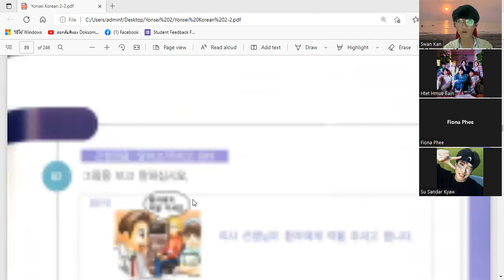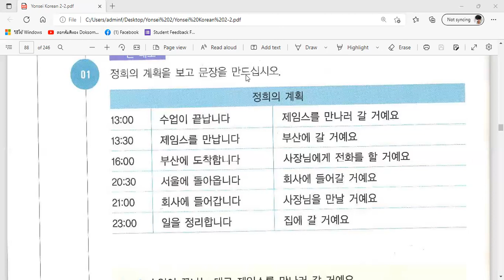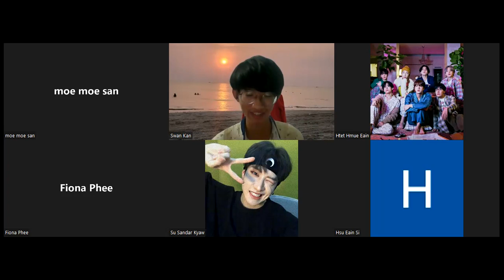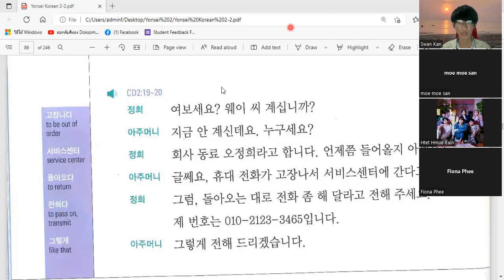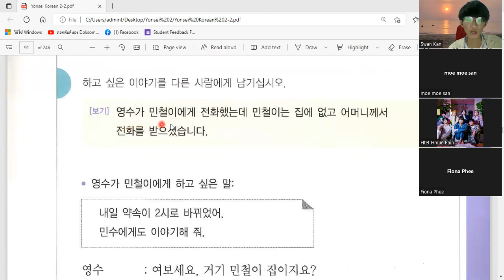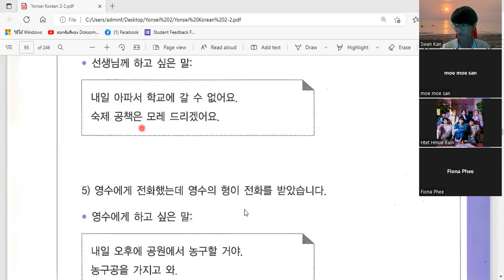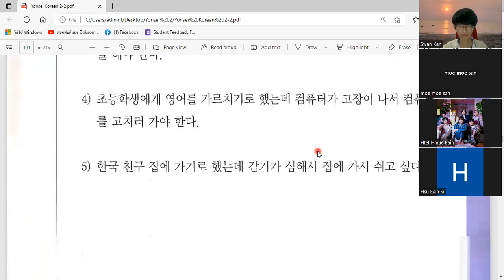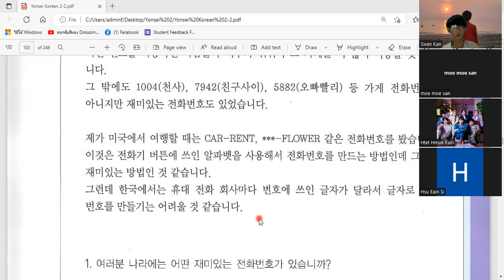MKLC ကိုရီးယားစာ Level ( 2-2 ) သင်ခန်းစာ ( 8 ) / MKLC Korean Level ( 2-2 ) Lesson ( 8 ) / 29.7.2022